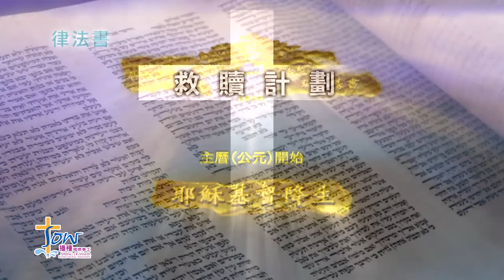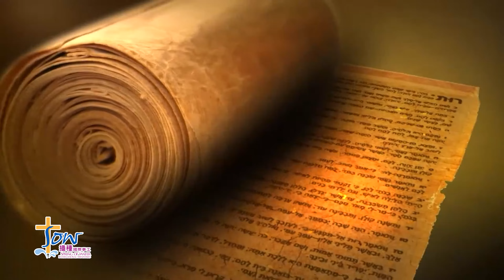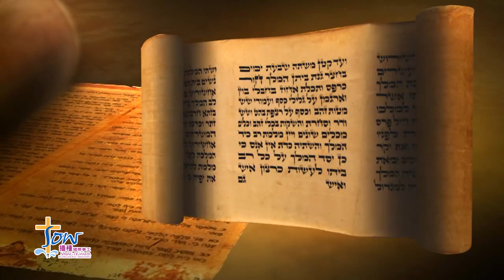路得記 CH 7 神的救贖計劃 | 播種國際事工 聖經影片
在混亂的士師秉正時期，這朵名為路得的堅忍小白花（不是小白蓮）在亂世中綻放。

在聖經66卷書中，只有兩卷書是以女性來命名。一卷是關於一名少女如何隱藏以色列人身份，在神的巧妙安排下，扭轉整個族人命運的《以斯帖記》；另一卷，就是以外邦女子路得所命名的《路得記》。

究竟是什麼樣的書卷，讓猶太人世代在每年的五旬節於會堂中誦讀？這位隨著婆婆歸鄉的外邦寡婦，如何在神的帶領下，嫁給財主波阿斯，成為基督的祖先，且被記在基督的家譜中？神的救贖計劃，我們得救的奧秘，就在其中。

【聲明】
播種國際事工的所有影片皆為播種查經手冊所附的非賣品，歡迎愛神的弟兄姊妹們線上觀看、轉發，但是禁止任何商業販售行為。影片轉發流傳的同時，並請務必註明版權歸播種國際事工所有。

播種國際事工爲2009年在美國加州創立、經政府認可的非營利組織，旨在將神的話語傳遍地極，「使撒種的有種，使要吃的有糧」。歡迎參訪我們的網站 了解更多播種生活與見證分享。